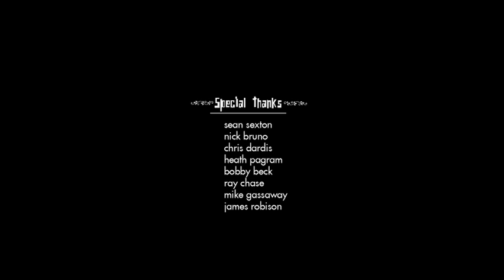Досягаемость / Reach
Крошечному роботу дают в подарок жизнь, только с одним ограничением, которым является длина кабеля питания. Когда любопытная птица появляется в окне у рабочего стола, в крохе пробуждается жажда жизни за пределами его досягаемости. Это может для него плохо кончиться... 15 наград на различных фестивалях   Награды:
1.Nominated Best Animation - Australian Film Institute (AFI) Awards '09
2.Grand Prize Winner - Sydney Festival '09 IInet Get Animated
3.2nd Place/Finalist - Cannes Short Film Corner Online Competition
4.Winner 2nd Place Best Film - Stinkwater International Short Film Festival
5.Winner Best Student Film - Southbeach International Animation Festival
6.Winner Best Animation - DeReel Independent Film Festival '09
7.Winner Best Animation - Reno Film Festival '09
8.Winner Best Film - Boohoo Film Compeition '09
9.Winner Best Film - Newtown Flicks Film Competition '09
10.Winner Best Animated Film - New Jersey Inernational Film Festival '09
11.Winner Golden Eagle Award - Cine Awards '09
12.Winner Best Animation - Action Cut Film Festival '09
13.Winner Award of Merit in Animation -The Accolade Film Awards '09
14.Award of Excellence - Indie Awards '09
15.Winner Best Animated Film - GIAA Film Festival '09